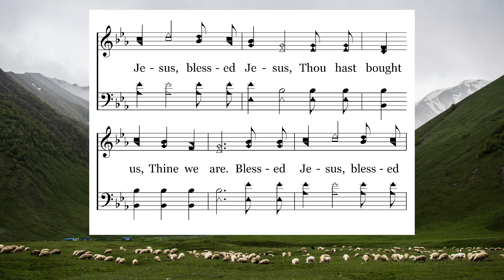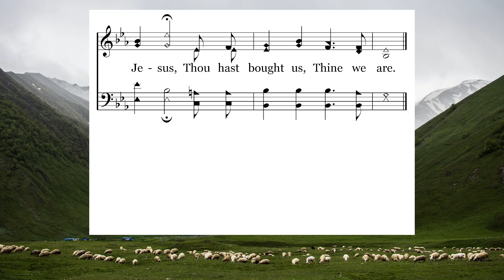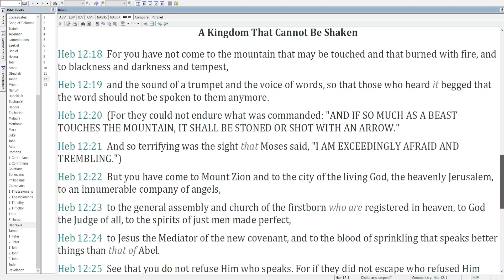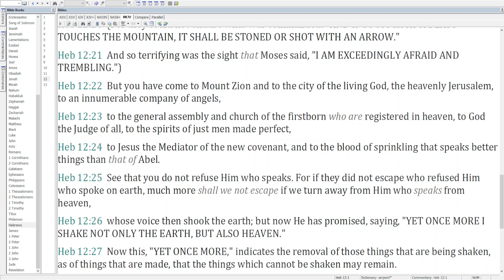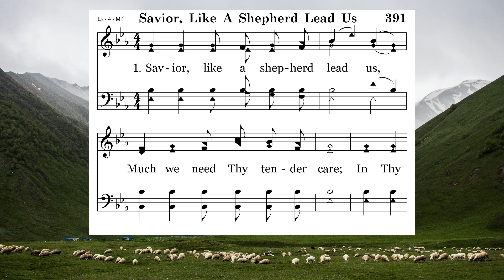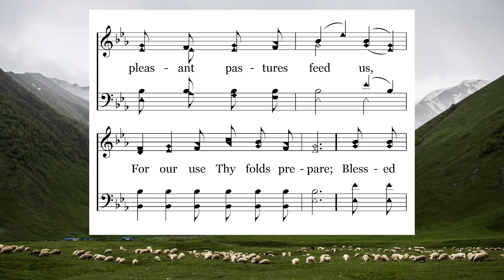01-09: Savior Like a Shepherd Lead Us - Abel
Genesis 4
Savior Like a Shepherd Lead Us by Dorothy A. Thrupp
Sung by Lee Elkins